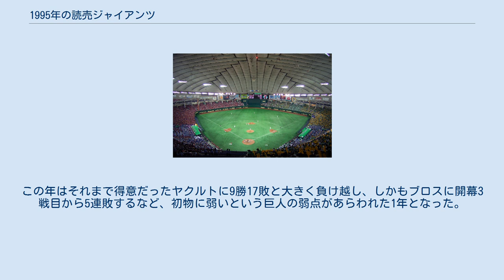1995年の読売ジャイアンツ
1995年の読売ジャイアンツ（1995ねんのよみうりジャイアンツ）では、1995年における読売ジャイアンツの動向についてまとめる。
 この年の読売ジャイアンツは、2回目の長嶋茂雄監督体制の3年目のシーズンである。
 前年、1989年以来5年ぶりに日本一になった巨人は、FAでヤクルトから広沢克己、広島から川口和久を獲得、また近鉄とのトレードで阿波野秀幸、ヤクルトを自由契約になったジャック・ハウエル、さらにミネソタ・ツインズのシェーン・マックを2年8億円という破格の条件で獲得するなど、より盤石な戦力となりシーズン前は優勝の絶対本命に推されていた。
そして迎えたヤクルトとの開幕3連戦、開幕戦は斎藤雅樹が3安打完封に抑え快勝、翌日の2戦目も桑田真澄が8回まで2安打無失点と2試合連続完封が見えてきた矢先、桑田は9回先頭打者の飯田哲也の頭部に死球を与え危険球退場となり、急遽登板した橋本清と石毛博史が打ち込まれ逆転負け、続く3戦目も来日初登板のテリー・ブロスに来日初勝利を献上しヤクルトを勢いづかせてしまう。
波に乗れない巨人は5月24日の試合で桑田がダイビングキャッチの際右ヒジを負傷し戦線離脱、さらに8月には家庭の事情で帰国していたハウエルが自由契約になるなどと不運が続きなかなかヤクルトとの差を縮めることができないでいたが、長嶋監督は逆転を信じ「メークドラマ」という言葉で選手に奮起を促した。
しかし9月9日のヤクルト戦でブロスにノーヒットノーランを許し自力優勝が消滅。
意気消沈した巨人は、9月30日にまたもブロスに完封負けを喫し、20年ぶりに目の前で相手球団（ヤクルト）の胴上げを許すという屈辱を味わった。
結局チームの最終順位は3位に終わり10月8日の最終戦で原辰徳が引退した。
この年はそれまで得意だったヤクルトに9勝17敗と大きく負け越し、しかもブロスに開幕3戦目から5連敗するなど、初物に弱いという巨人の弱点があらわれた1年となった。